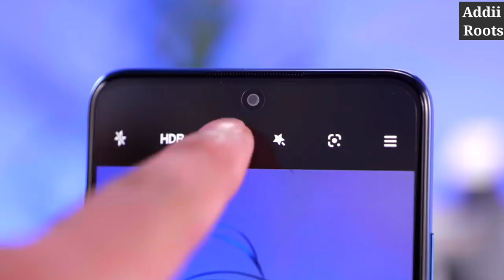Redmi Note 11 pro plus 5G Camera Test | Redmi note 11 pro 5g camera review and full features(20K Rs)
Redmi Note 11 pro + 5G Camera Test | Redmi note 11 pro 5g camera review and full features in Hindi 🔥
Redmi note 11 pro 5G Indian unit
Redmi note 11 pro 5G camera review
Redmi note 11 pro plus 5G camera review
Redmi note 11 pro price in india
Redmi note 11 pro + 5G camera features
Redmi note 11 pro 5g camera settings
Redmi note 11 pro + 5g camera test Hindi

Redmi note 11 pro plus 5G back camera specs:-
108Mp Main camera
8Mp ultra wide
2Mp macro camera
Redmi note 11 pro +5G front camera - 16Mp

Redmi Note 11 Pro Plus 5G camera Features :-

- 1080p max video resolution at 30fps
- Slow motion upto 240fs
- Night mode
- EIS
- Ultra hd mode
- Potrait Mode
- Macro
- ultra wide
- dual camera video

"Redmi Note 11 Pro Plus 5G camera Test 🔥